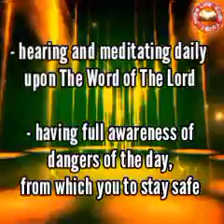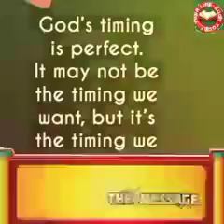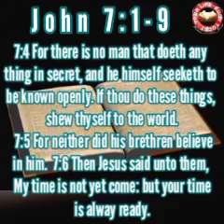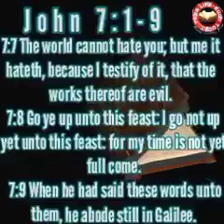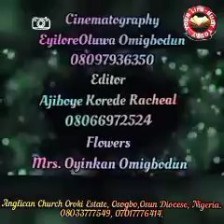YOUR LIFE-BUOY TODAY, Sat. 28th Aug. 2021. Topic: God's Time Is The Time.